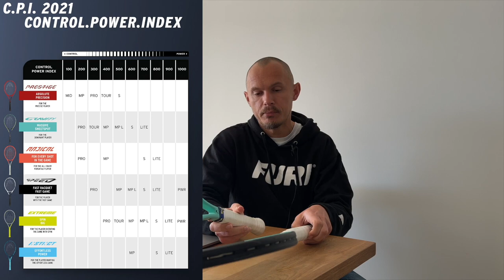HEAD BOOM REVIEW - PRO VS MP